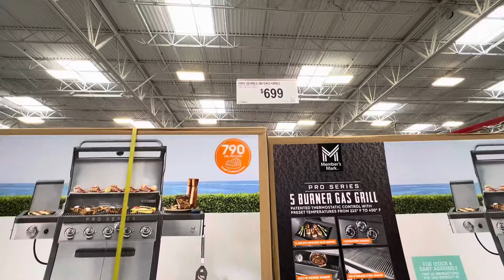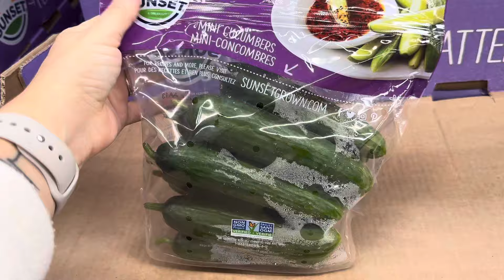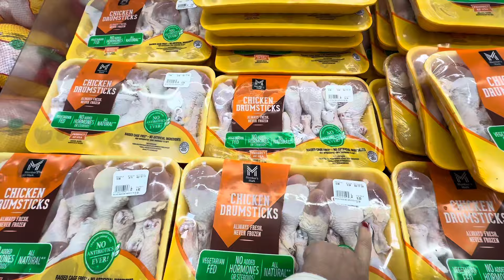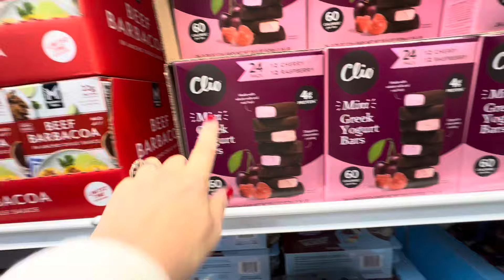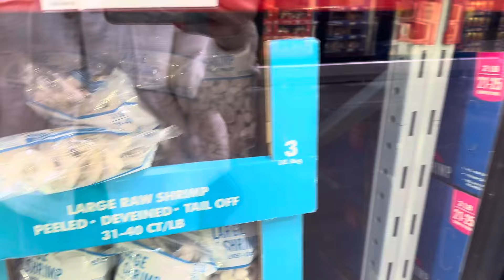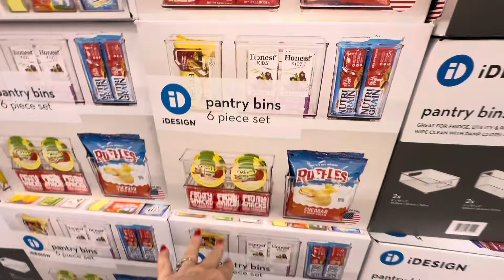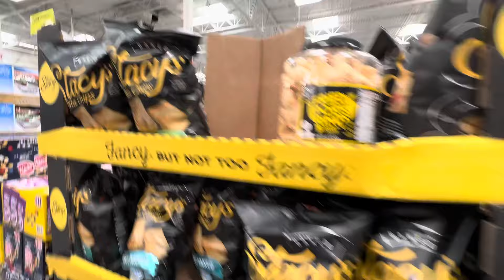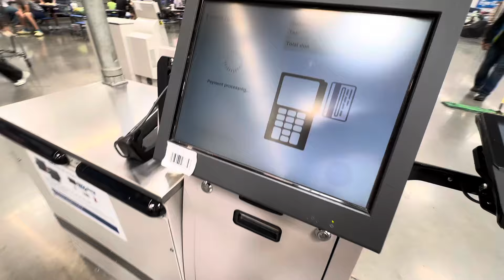VLOG | SAMS MARKET TURU 2024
Bundan bır yıl önce gezdiğim Sam’s marketi bir sene sonra tekrar dolaştım ve güncel fiyatları sizin için görüntüledim çok ayrıntılı bir market turu oldu.Bira uUn olsu biliyorum umarım sıkılmadan izlediginiz izlerken  de keyif aşdıgınız vir video olur. İti seyirler diliyorum 🙏🏻❤️